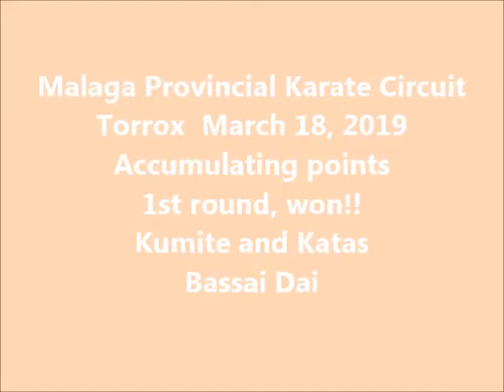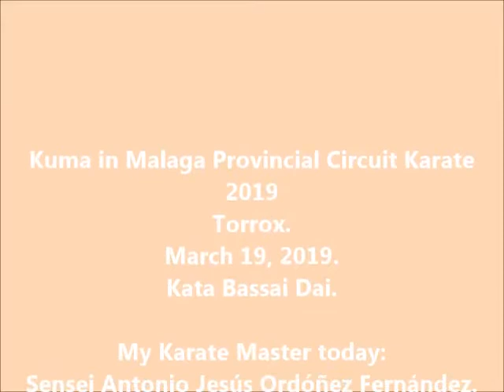🎧🎧🎧🥋🥋🥋🤼🏻‍♀️⛩🗽😍😘🤗🏳️‍🌈🌈🇪🇸⚘❤💛🧡💚💙💜🤎🖤🌍🥰⭐💫💯😃👌🏻🙏🏻👏🏻Karate Championship Malaga- Kata Bassai Dai- Assault won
Here my participation in the Torrox championship in Malaga. This asalt is won.

I have always liked doing this kata very much. It had characteristics that made it very suitable for me.
Although I have had to perfect it even to this day, and I still continue to perfect it.

I still have a lot to learn.
Always white belt.

It can? Oh yes, if you want, yes you can !!

Extraordinary music by:
It's simple, just add this to your description:
Track: Kozoro & Evence - Insomnia
Follow DJ Pygme here:
Thank you for visit me!! Oss!!